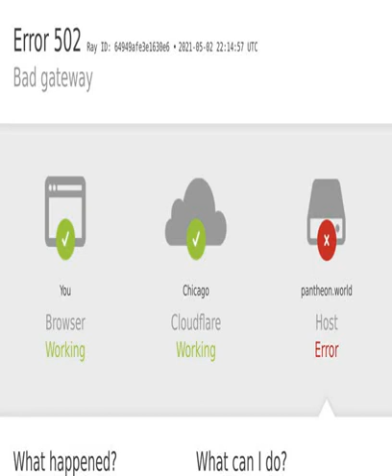Tuilaepa Aiono Sailele Malielegaoi